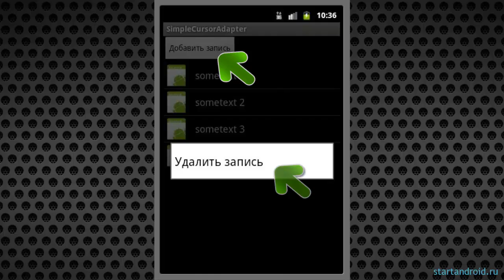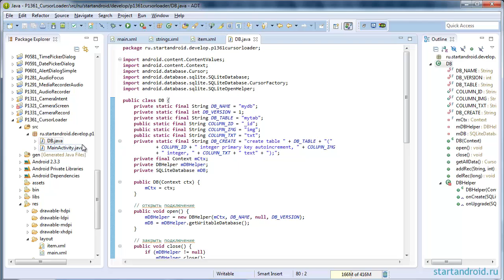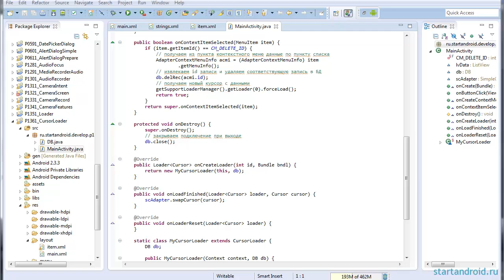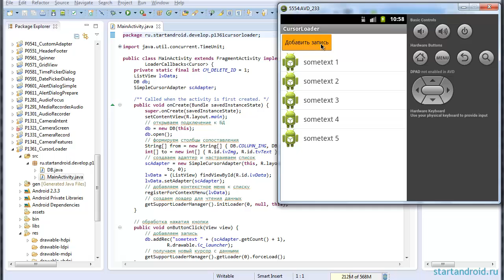android: Урок 136. CursorLoader (программирование под android, на java, видео уроки)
Программирование под android, на java (видео уроки). В этом уроке: используем используем CursorLoader. В Уроке 52 использованы устаревшие на данный момент методы запроса данных от БД и связки Activity с Cursor.

 Вместо них рекомендуется использовать CursorLoader, который будет асинхронно читать данные и возвращать

Cursor. Этот урок будет являться копией Урока 52 только с использованием CursorLoader.

CursorLoader представляет собой наследника класса AsyncTaskLoader Cursor и по умолчанию заточен на работу с

ContentProvider, т.к. при работе требует Uri. Мы же в этом примере используем его для работы со своей БД. Для

этого нам придется его расширить и вставить свою реализацию в его основной метод.

Канал "Start android" представляет видео уроки по темам "программирование под android", "программирование на java", и поможет начинающим, как стать программистом. В наших видео уроках вы найдете ответы, как научиться создавать мобильные приложения:
Вы научитесь писать приложения для андроид самых популярных версий: от android 2.2, android 2.3 до android 4 и выше.
Мы даем основы программирования с использованием таких инструментов:
- java,
- eclipse,
- android sdk,
- AndEngine,
- эмулятор android.
Изучайте программирование и android development с нами, просматривая наши видео уроки! Оставляйте комментарии, лайки, делитесь ссылками, задавайте вопросы - мы всегда рады помочь вам в создании приложений для андроид!

Android development tutorial (online courses). In this lesson: use CursorLoader.

Tegs:

CursorLoader,
программирование под android,
разработка под android,
разработка под андроид,
java,
eclipse,
android sdk,
андроид программирование,
видео уроки,
Андроид,
программирование на java,
android,
как стать программистом,
приложения для андроид,
программирование для чайников,
разработка под android,
java для начинающих,
андроид телефоны,
програмирование,
программирование для начинающих,
программирование с нуля,
курсы программирования,
программирование для android,
android startup,
скринкаст,
android разработка,
новые приложения для андроид,
программирование для андроид,
разработка под андроид,
android уроки,
разработка android приложений,
создание мобильных приложений,
андроид для начинающих,
написание программ для android,
android для начинающих,
разработка под android с чего начать